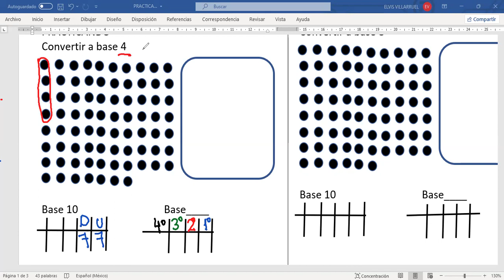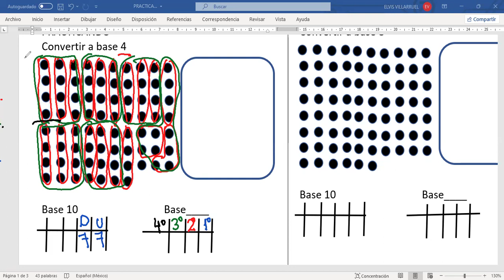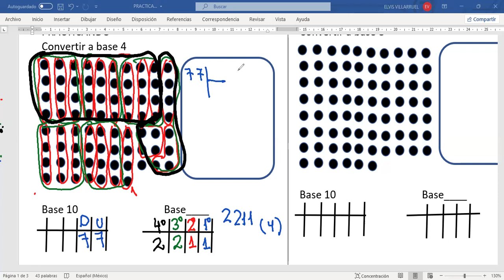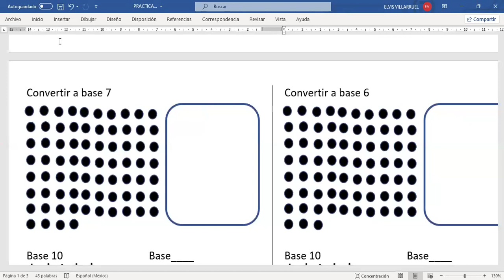6to MATEMÁTICAS Tema SISTEMA DE NUMERACIÓN